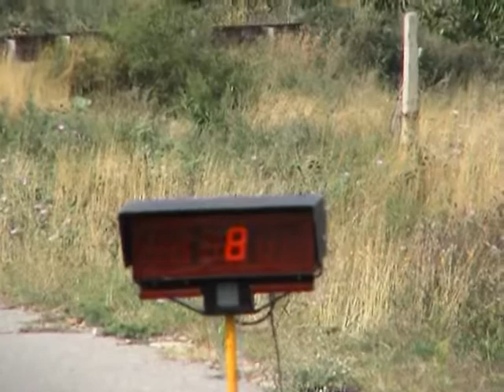Rally Sliven 2004 - Shakedown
Video from Shakedown of Rally Sliven 2004, stage "Gavrailovo"